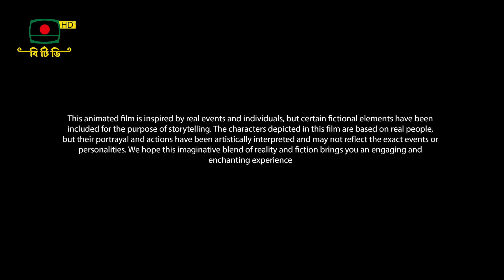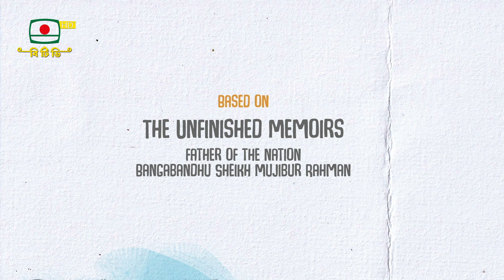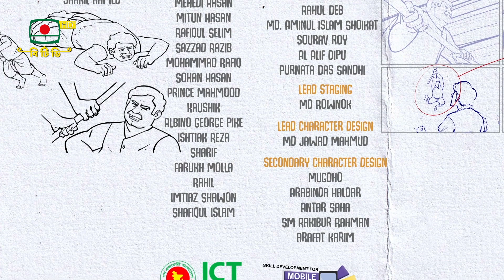খোকা - পর্ব ২ | বঙ্গবন্ধু জীবনী নির্ভর অ্যানিমেশন সিরিজ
বঙ্গবন্ধু জীবনী নির্ভর অ্যানিমেশন সিরিজ | খোকা - পর্ব ২